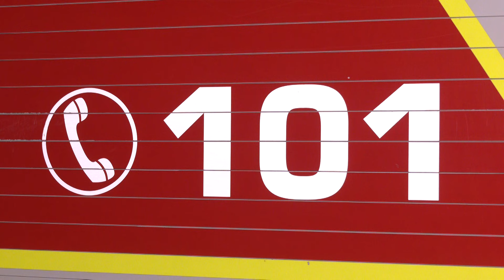«Складно, бо бачиш горе людей»: робота фельдшера-рятувальника у ДСНС Рівненщини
Фельдшер-рятувальник повинен вміти усе. Саме так охарактеризувала свою роботу Катерина – медикиня, яка працює у ДСНС. Як це, жінці працювати у службі надзвичайних ситуацій – дізнавались наші журналісти.